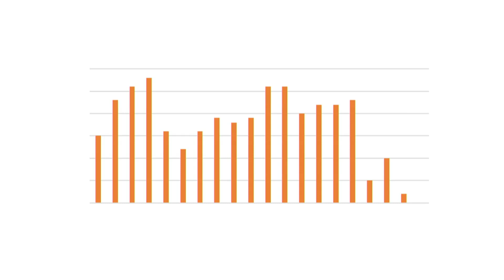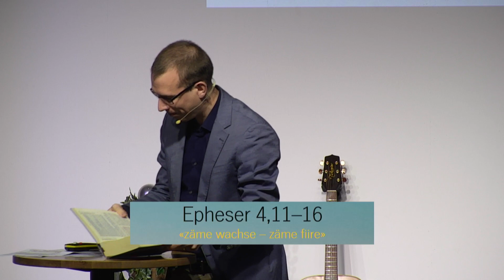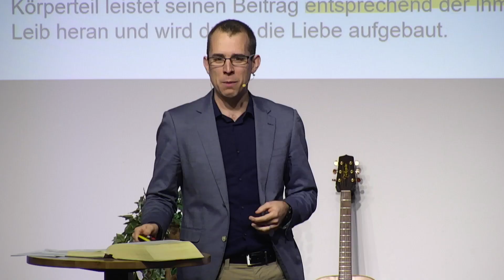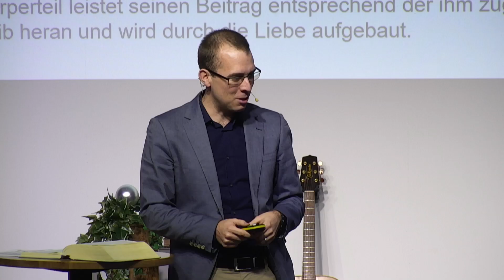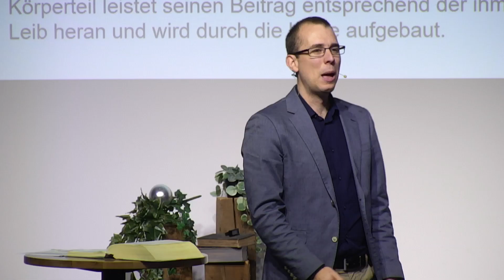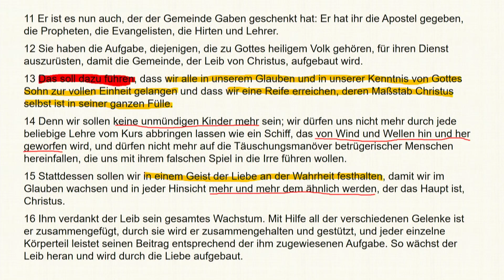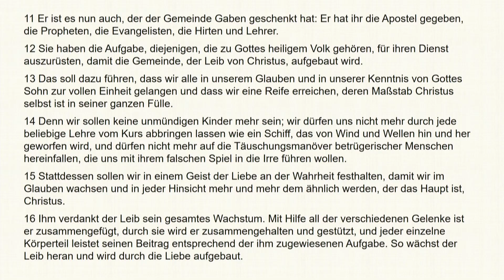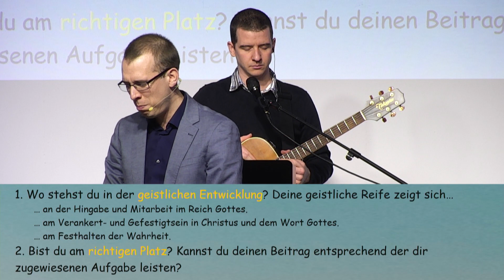zäme wachse, zäme fiire (Slogan) – Matthias Kradolfer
Predigt vom 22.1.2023 mit Matthias Kradolfer
Thema: Serie zum Leitbild der FEG Aarau (2/7): zäme wachse, zäme fiire (Slogan)
Bibelstelle: Epheser 4,11-16